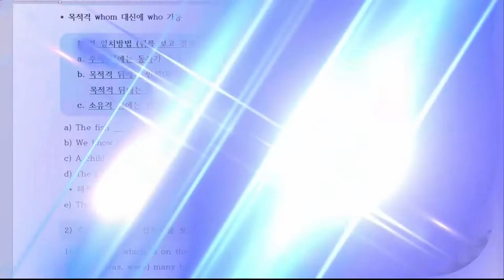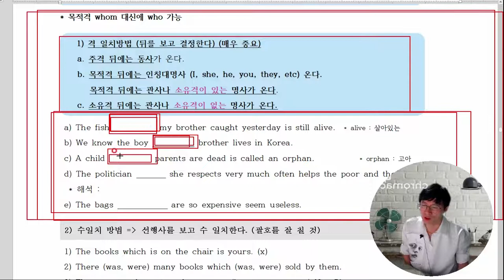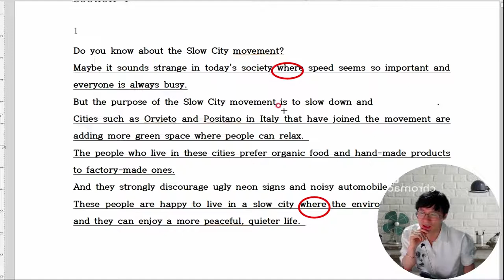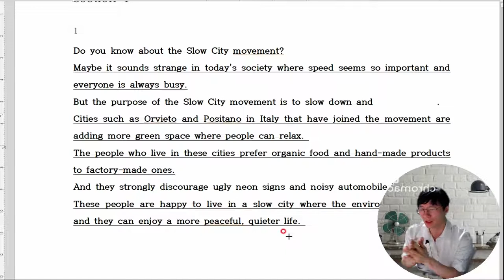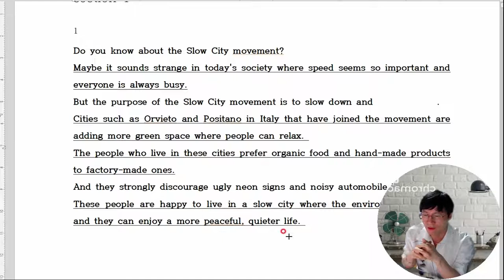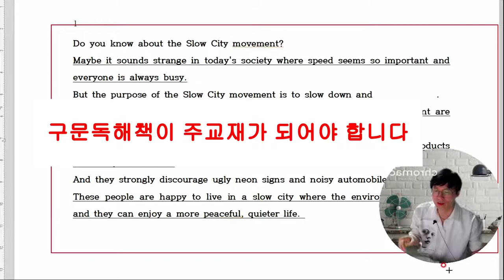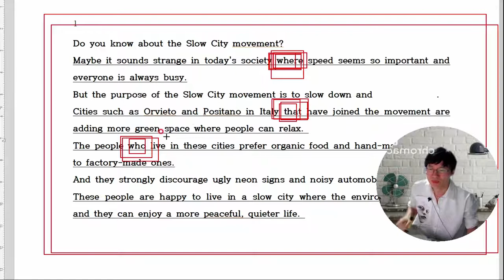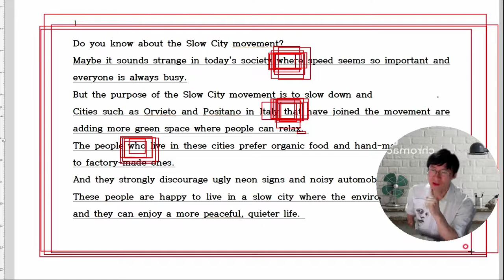초등생이해석을잘할려면, 초등생은 상대적으로 문장을 구조를 정확히 파악할 시간이 없습니다. 공부방법을 바꾸어 정확히 공부해야 잘할수 있습니다.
저의 신조는 # 해석못하면100%학원탓 해석못하면100%선생님들탓" 입니다.
100% 장담합니다. PT봉선생 구문독해 공부하면 중학교 교과서 정도는 껌입니다.